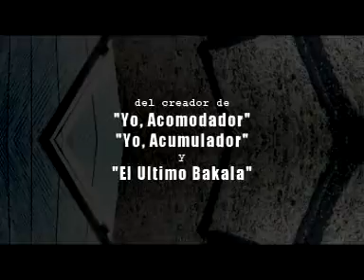Gazpacho Droga Legal-trailer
El documental más polémico de Mirachechu Productions.